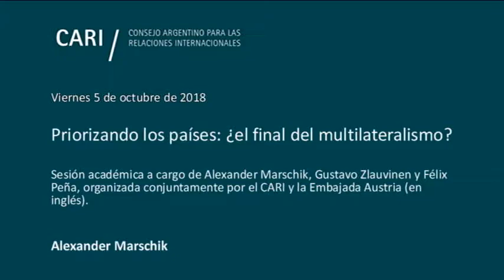2018-10-5 Priorizando los países: ¿el final del multilateralismo? - Alexander Marschik - PARTE 1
Priorizando los países: ¿el final del multilateralismo?

Sesión académica a cargo de Alexander Marschik, Gustavo Zlauvinen y Félix Peña, organizada conjuntamente por el CARI y la Embajada de Austria (en inglés)

Alexander Marschik / Director Político del Ministerio de Relaciones Exteriores de Austria. Master y doctor en leyes de la Universidad de Viena, se especializó en la Universidad de La Sorbonne, la Academia de Derecho Internacional de La Haya, la Academia de Derecho Europeo del Instituto Universitario Europeo de Italia y fue académico invitado en la Universidad de Stanford. Ingresó al servicio exterior de Austria en 1996. Representante permanente adjunto por Austria ante la ONU en Nueva York entre 2003 y 2007, Embajador de Austria ante el Comité Político y de Seguridad de la Unión Europea entre 2011 y 2015 y jefe de la delegación austríaca en numerosas conferencias de desarme, entre otras funciones

Gustavo Zlauvinen / Embajador. Subsecretario de Política Exterior. Licenciado en Relaciones Internacionales de la Universidad Nacional de Rosario. Fue Director de Organismos Internacionales de la Cancillería entre 2014 y 2016, Secretario Ejecutivo de la Autoridad Nacional para la Convención contra las Armas Químicas entre 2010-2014. Representante Permanente del Director General del Organismo Internacional de Energía Atómica ante Naciones Unidas en Nueva York de 2001 a 2009, Jefe de Gabinete del Presidente Ejecutivo de la Comisión Especial de la ONU para el Desarme de Irak entre 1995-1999 y miembro de la Misión Permanente Argentina ante los Organismos Internacionales en Viena entre 1991 y 1995, entre otras funciones

Félix Peña / Vicepresidente del CARI. Director del Instituto de Comercio Internacional de la Fundación ICBC y de la Maestría en Relaciones Comerciales Internacionales de la Universidad Nacional de Tres de Febrero. Es miembro del Comité Ejecutivo del CARI y del Evian Group. Fue Subsecretario de Comercio Exterior de la Argentina. Se desempeñó tanto como especialista, Director y Subgerente de Integración en el Banco Interamericano de Desarrollo. Asimismo, fue Subsecretario en el área de relaciones económicas en la Cancillería argentina y tuvo a su cargo, entre otras funciones, la coordinación de las negociaciones en el Mercosur. Ha desarrollado actividades de consultoría en numerosos organismos internacionales en materia de integración económica y comercio internacional

Moderador: Patricio Carmody / Ingeniero Industrial (UBA) con estudios de posgrado en Negocios (Dartmouth College), Relaciones Internaciones (Ecole D'Hautes Etudes Internationales) y Administración Pública (Harvard University, World Bank Institute y Columbia University). Es autor de diversos libros, publicaciones académicas y para la prensa (diarios La Nación, Perfil y El Cronista). Miembro Consultor del CARI y del Consejo Consultivo de CIPPEC. Ocupó cargos directivos en Pepsico Internacional en Estados Unidos, Tailandia, Brasil, Portugal, España y Argentina.